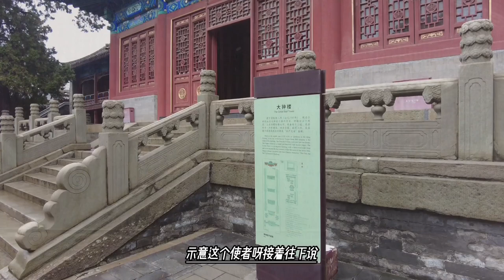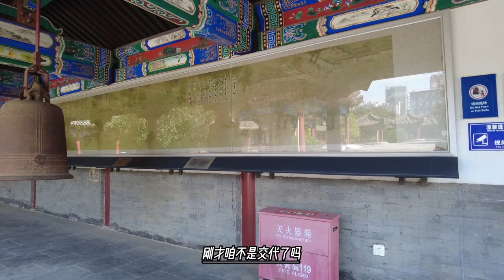准噶尔蒙古的狂妄，在乾隆心中埋下仇恨种子，迟早让你亡国灭种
1670年，准噶尔首领巴图尔珲台吉的儿子 僧格 被杀后，他的异母弟 噶尔丹 夺得了准噶尔部的台吉位（低于汗位）。1676年 噶尔丹 打败卫拉特盟主 鄂齐尔图汗 ，把松散的联盟步步改变为垄断权力的汗国。1678年，噶尔丹出兵 南疆 ，占领 叶尔羌汗国 。1688年，噶尔丹突然率兵越过 杭爱山 ，大举进攻 土谢图汗 ，迫使 喀尔喀蒙古 诸部南迁。1690年6月，噶尔丹又向漠北 喀尔喀蒙古 进攻，康熙帝组织左右两路大军亲征，噶尔丹溃逃。噶尔丹败亡后，他的侄子 策妄阿拉布坦 继任准噶尔部台吉，准噶尔部又逐渐强大起来，与清朝再次发生冲突。1716年，准噶尔部出兵 西藏 ，占领 拉萨 。1718年，清朝由 青海 出兵入藏，全军覆没。1720年，清朝第二次出兵，赶走准噶尔军。1755年，乾隆帝趁准噶尔内乱之机出兵进占 伊犁 、击溃 达瓦齐 军。1757年，清军平定 阿睦尔撒纳 的叛乱，完全控制卫拉特区域，准噶尔汗国灭亡。